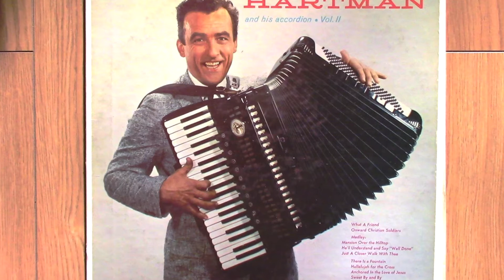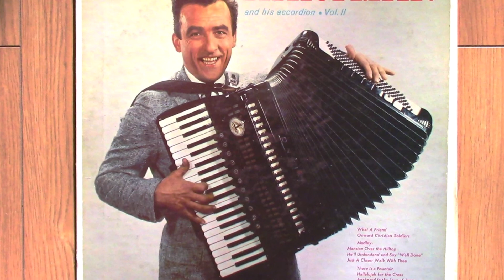"Heaven came down & glory filled my soul!" concert accordion recording of famous Arnie Hartman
Mr. Hartman performs his brilliant variations on this joyful hymn of an electronic "Stratovox" accordion. He performs in his special bold & confident American style which made him popular during his lifetime. I love his sophisticated chord harmonization, I find plenty to learn from this great virtuoso.